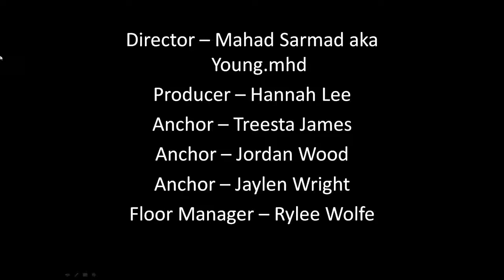PTV News -- November 30, 2017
PTV News from November 30, 2017